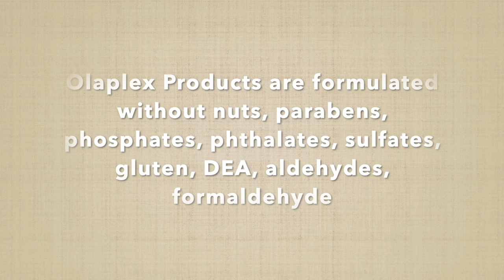How to Fix Dry, Damaged Hair | The Best Haircare Products for Dry Hair | Dominique Sachse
Let’s make dry, damaged hair a thing of the past! With so many products out there it can get overwhelming to know what works and create a haircare routine. I’m sharing my tips and tricks for keeping your hair healthy and hydrated.

As mentioned, I'll be hosting a Talk Shop Live event on March 2nd at 8 pm ET.

Products:
Pre-Shower Treatments:
1.
3.  Oribe Gold Lust Pre-Shampoo Intensive Treatment for damaged hair

In Shower
Shampoo:
4.  Joico Defy Damage Protective Shampoo for bond strengthening and color longevity
Conditioner:
5.  Olaplex No. 5 Bond Maintenance Conditioner

In-Shower Mask:
6.  Celebrity Stylist Chris Appleton + ColorWow MONEY Masque for super glossy, expensive-looking hair

7.  Brazilian Blowout Acai Deep Conditioning Masque
8.  Brazilian Blowout Thermal Straightening Balm
9.  Virtue Labs Split End Serum
10.  Olaplex No. 6 Bond Smoother
11.  Olaplex No. 7 Bonding Oil

Dry Shampoos to cut down on washing:
12.  Hask Chia Seed Volumizing Dry Shampoo
13.  Healium Hair Dry Shampoo
Suggested Dry Shampoo for Dark hair:
14.  Moroccanoil Dry Shampoo Dark Tones

Styling Paste to tame frizzes and breakage:
15.  Garnier Fructis Extra Hold Finishing paste

Ceron's Top Salon Approved Products:
Shampoo:

You can pre-order a copy of my new book LIFE MAKEOVER - Embrace The Bold, Beautiful, & Blessed YOU

Each and every product I feature is something I have used and loved and wanted to share with you. I choose 100% of the products I feature and do not ever recommend anything I haven't personally used myself. A big thank you to everyone who took time from their busy schedules to grace me with their presence and attention. All products shown are purchased by myself.

About:
On this channel, you’ll find inspiring “Yes, you can do it!” tips for transformative hair and makeup, fashion looks for every season - and health and wellness related content for the mature woman who’s in her PRIME! Let’s enjoy this beautiful journey together!